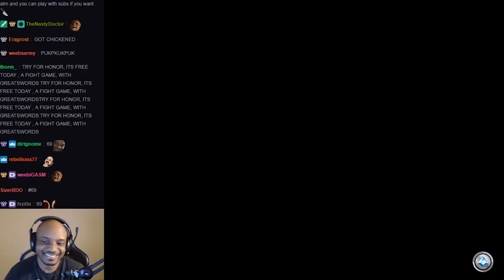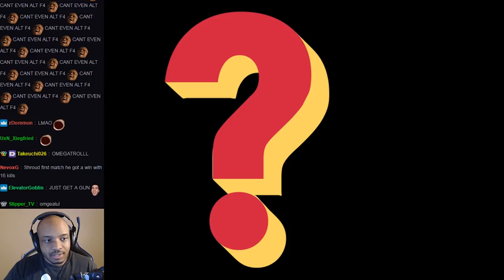REALM ROYALE RAGE